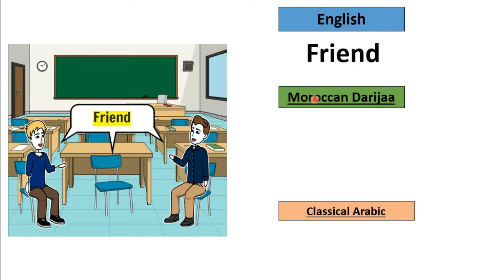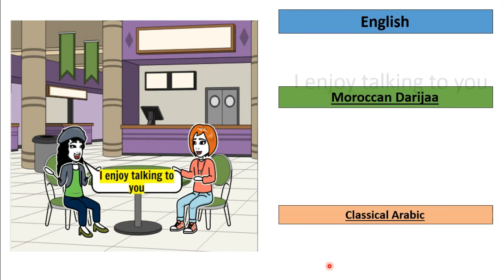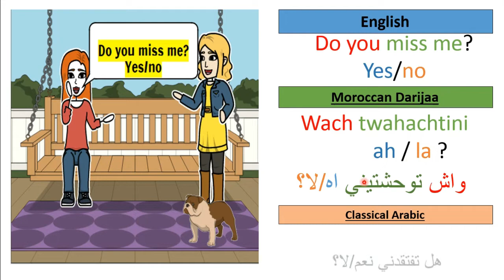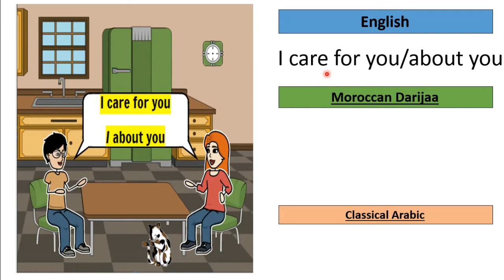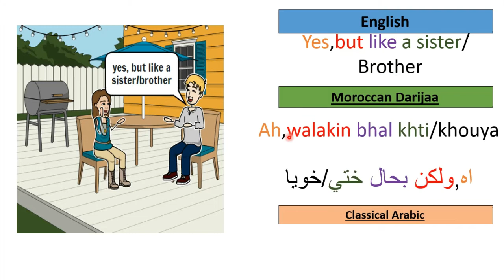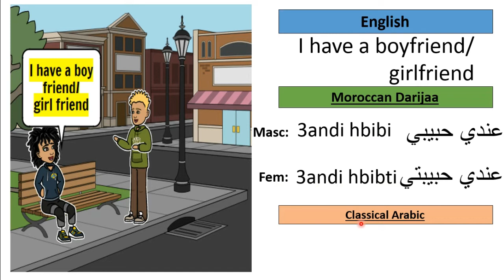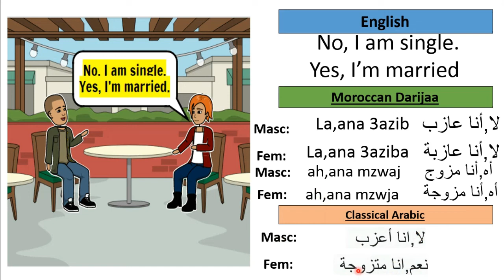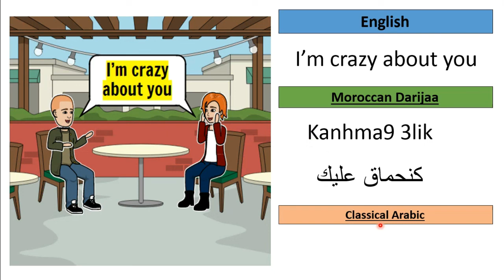#1 Get Friendly & Romantic 🥰 in Darija تعلم الإنجليزية Ta3lom injliziya/ langli اللهجة المغربية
Learn friendly & romantic phrases in Moroccan Arabic to navigate love and relationships. Video #1 of 2. Darija friendship and love expressions presented by a native Arabic speaker. Detailed scenes with easy to learn beginner vocabulary and dialogues teach you to say: I like you, I love you, I miss you, let’s be friends, do you have a boyfriend/girlfriend, are you married, and more! Video includes classic Arabic (MSA - Modern Standard Arabic, Fosha) for speakers of other dialects interested in learning Moroccan Darija. Also features clear pronunciation by a native speaker, Arabic script, and English transliteration.

تعلم اللغة الإنجليزية والدارجة  المغربية
Ta3lom injliziya/ langli

تعلم العبارات الودية والرومانسية باللغة العربية المغربية لاستخدامها في الصداقة والحب والعلاقات.  فيديو رقم 1 من 2. تعبيرات دارجة عن الصداقة والحب قدمها متحدث باللغة العربية.  مشاهد مفصلة مع سهولة تعلم مفردات وحوارات للمبتدئين تعلمك أن تقول: أنا معجب بك ، أحبك ، أفتقدك ، فلنكن أصدقاء ، هل لديك صديق / صديقة ، هل أنت متزوج ، وأكثر!  يتضمن الفيديو نصًا عربيًا وعربيًا كلاسيكيًا لمتحدثي اللهجات الأخرى المهتمين بتعلم الدارجة المغربية.

✅ If you like our video, you can encourage us to keep going and help our channel grow. 🙌 Be a part of our YouTube journey! You can:

🔔 Enable notifications and be the first to know when we publish a new video by clicking the bell
💬 Leave us a comment or ask us a question

We are teaching partners- one American, one Moroccan- living an ocean apart, but collaborating to share our cultures and languages with you! Come here to learn English and Darija with native speakers! Our language lessons feature audio and text in English, Moroccan Arabic, and Standard Arabic. We use Arabic script and English transliteration to make learning easy for everyone. Also learn about Moroccan heritage, culture, cooking, and American recipes.

السلام عليكم ومرحبا بكم في القناة،نحن شركاء   أمريكية والآخر مغربي - نعيش في محيط منفصل ولكننا نتعاون من قارتين مختلفتين لتعلم وتعليم لغة وثقافة بعضنا البعض.  تعال إلى هنا لتعلم الدارجة (اللهجة المغربية) والإنجليزية مع متحدثين أصليين!  تتميز دروس اللغة لدينا بالصوت والنص باللغات الإنجليزية والعربية المغربية (الدارجة) و اللغة العربية الفصحى. نستخدم كلاً من النص العربي والتحويل الصوتي للغة الإنجليزية لجعل التعلم سهلاً للجميع.  تعرف أيضًا على التراث المغربي والثقافة والطبخ والوصفات الأمريكية إنضم إلينا في المغامرات والسفر والأعمال الخيرية.